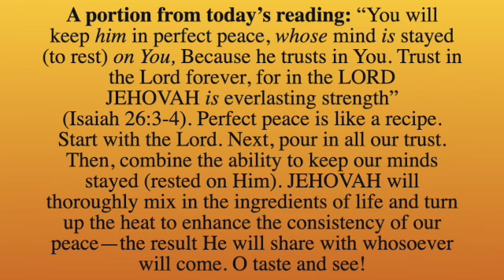A portion from today's reading; September 17, 2023